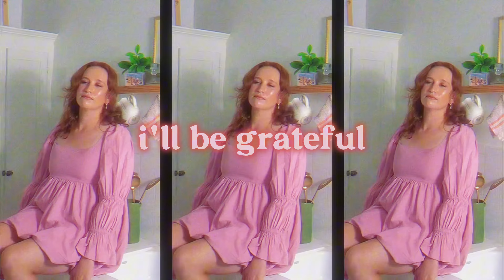Kylie Rothfield - The Barrel (Lyric Video)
Official lyric video for my new song "The Barrel".

Footage by: Amber Neukum
Edited by: Arianna Soto

LYRICS
maybe i just settle
for the bottom
of the barrel

as long as it’s not empty
i’ll be grateful
that it’s something

I say it’s easier to let things go
cause I don’t wanna be alone

sinking to a level
at the bottom
of the barrel

why do I always give
everything i don’t get
why do i always forgive
people that don’t give back

would I say the same thing
to a good friend?
the shit I always say to myself

i deserve this
kind of circus
cause everything is just for show

cozy up to the tiger’s cage
it’s a cycle that I can’t break
At the bottom of the barrel

why i do always give

ooh

everyone says you only get back what you give
but i’ve given my all and I got nothing to left to show for it